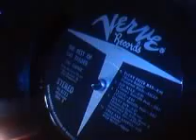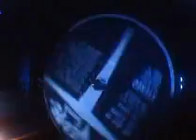cal djader cuchy frito man